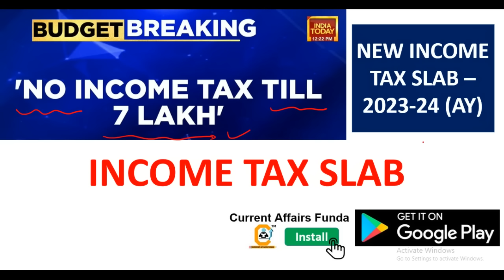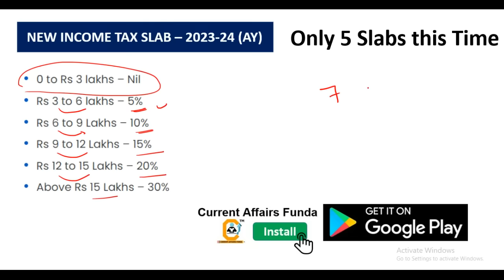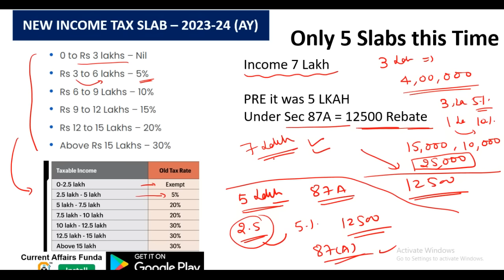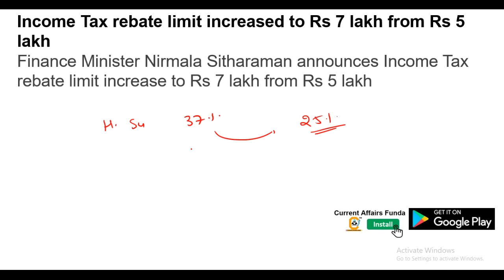How No Income Tax on ₹7 Lakh INCOME | New 2024 INCOME TAX SLAB | with Calculation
Course included -

- 12 Month Current Affairs Available
- 12 Month banking Awareness MCQ
1 Year Current Affairs PDF e- Subscription

How No Income Tax on ₹7 Lakh INCOME | New 2023 INCOME TAX SLAB | with Calculation
Income Tax Budget 2023 LIVE Updates: The rebate under section 87A of new income regime hiked to Rs 7 lakh, says FM

Income Tax Slabs 2023
New income slab under new tax regime
The new income tax slabsup to Rs 3 lakh: NIL
Rs 3 lakh- Rs 6 lakh: 5%
Rs 6 lakh-Rs 9 lakh: 10%
Rs 9 lakh-Rs 12 lakh: 15%
Rs 12 lakh- Rs 15 lakh: 20%
Over Rs 15 lakh: 30%